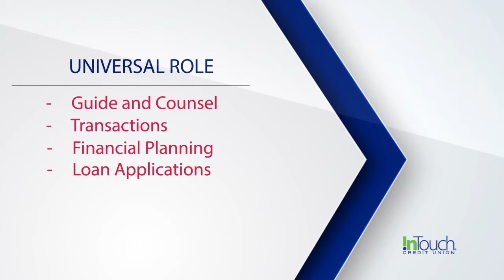InTouch Credit Union - Universal Role